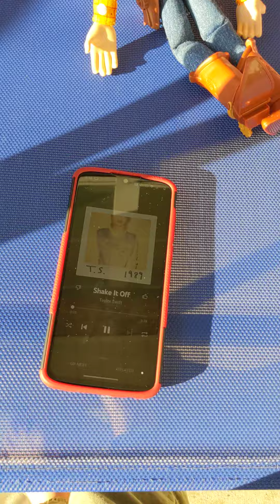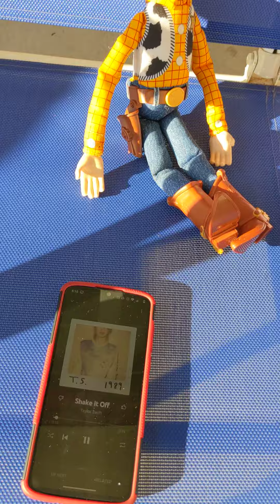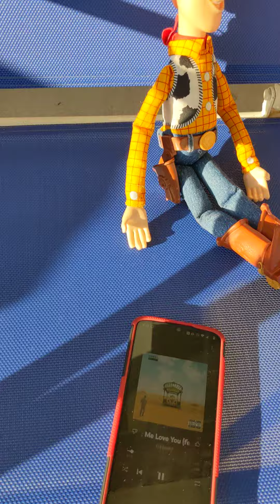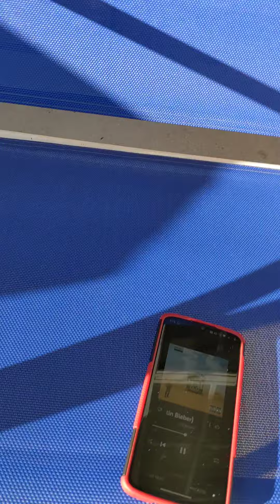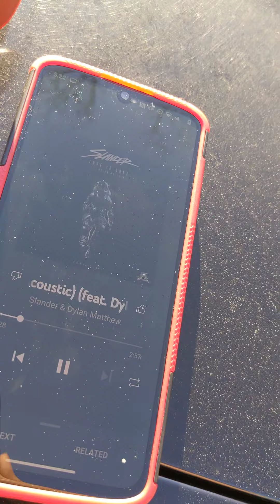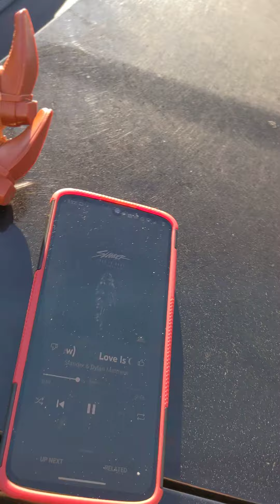DPW short. Woody's favorite song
description
Woody listens to his favorite songs

voice actors
Gage as sheriff Woody pride/koopa
Dylan as bendy/underdog